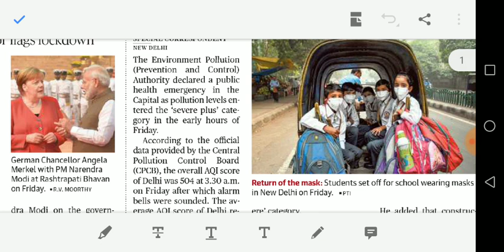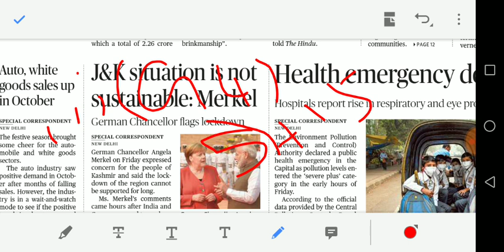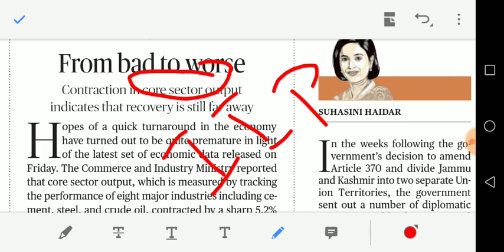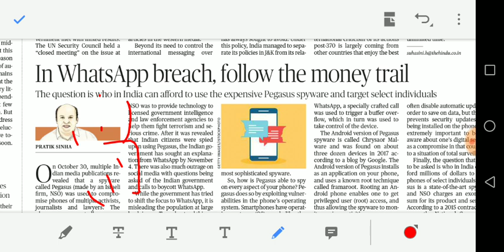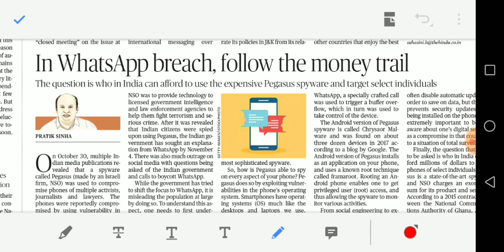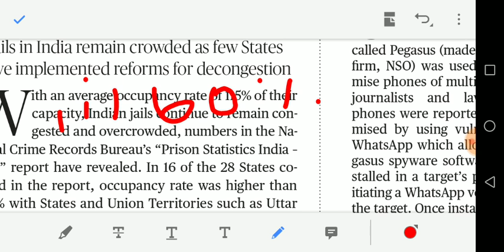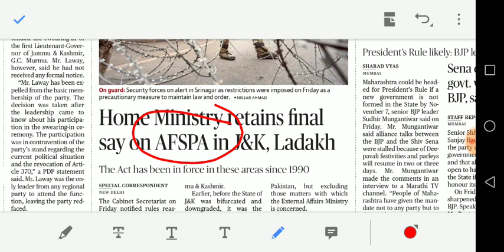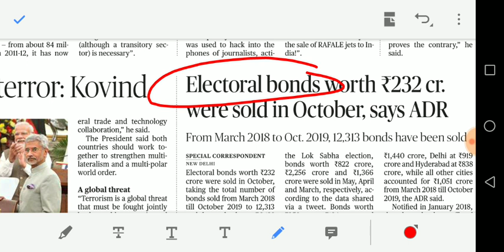02/11/2019 - HINDU full news analysis including EDITORIAL in TAMIL for UPSC and GROUP 1 students